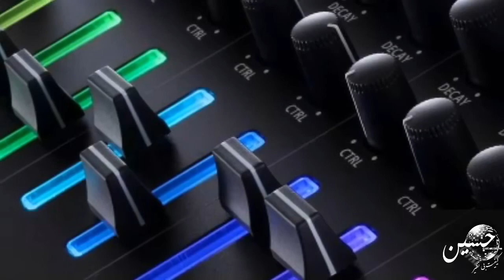Hussein Collections cover (rare track 71)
Hussein Collections